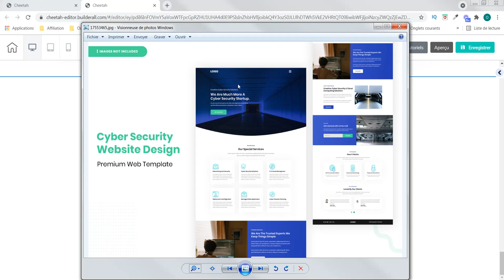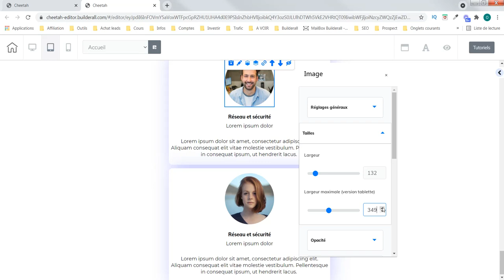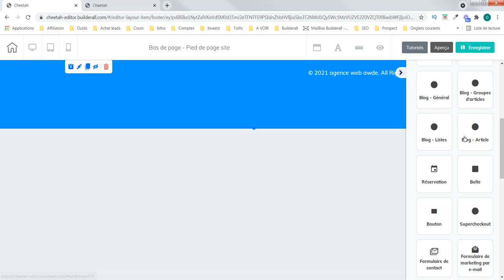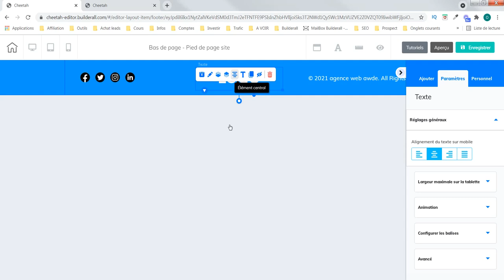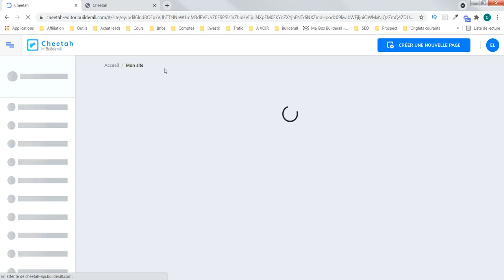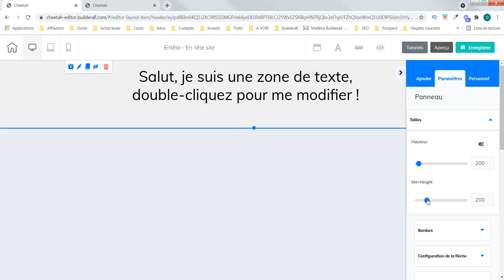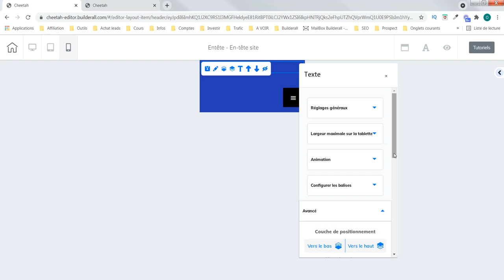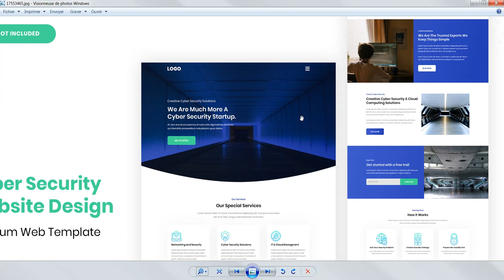Creation site web entreprise - agence web awde #5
Nous créons un nouveau  site web pour les entreprises.  Aujourd'hui, la cinquième partie. Nous créons avec l'outil Cheetah de Builderall.
Notre objectif